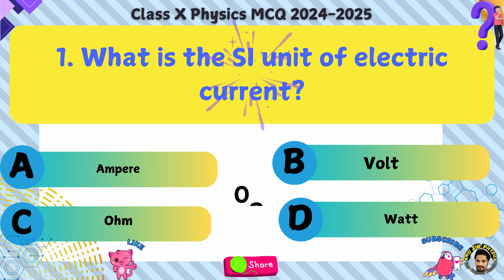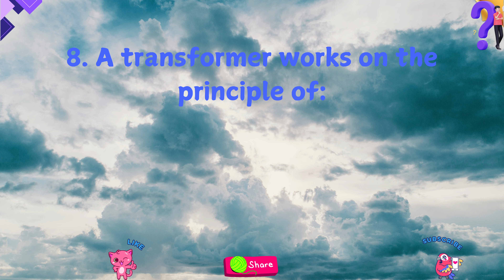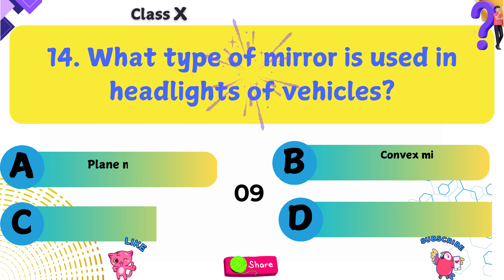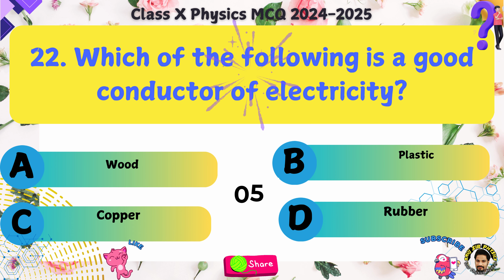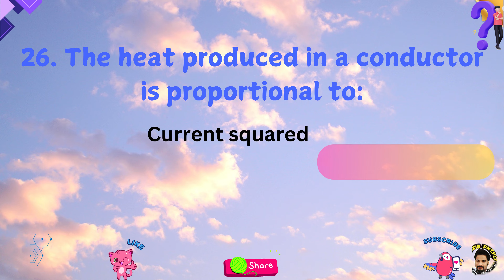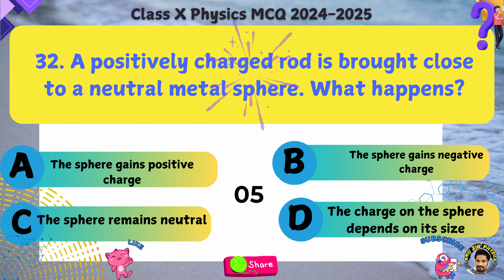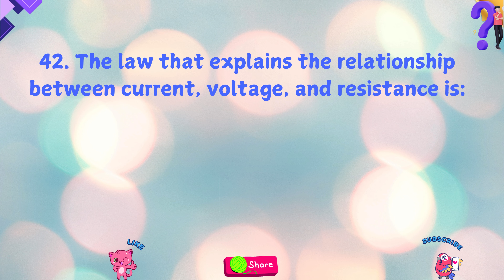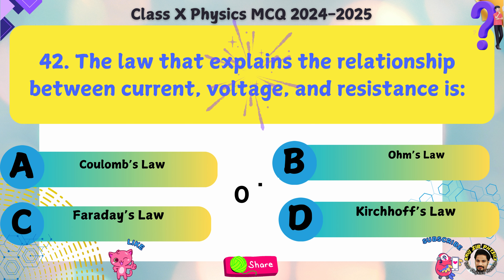Class X Physics MCQ SERIES 01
Dear students here you get MCQ from whole of your syllabus which will help you a lot in your forthcoming board exam 2025 so learn these questions to get good marks in the exam.